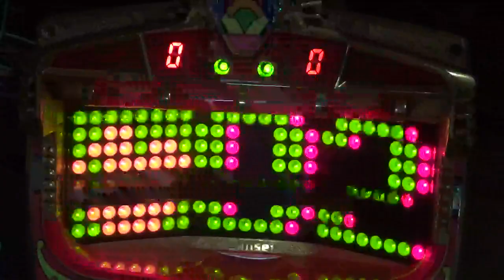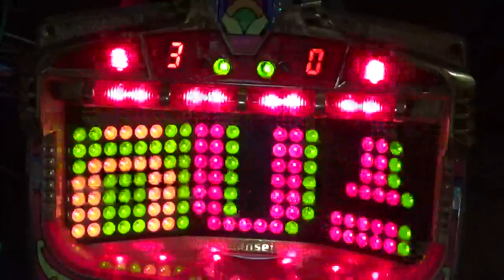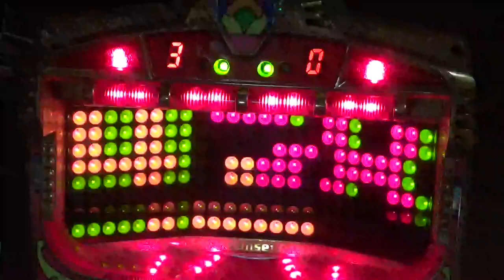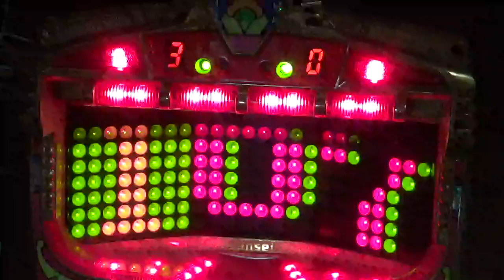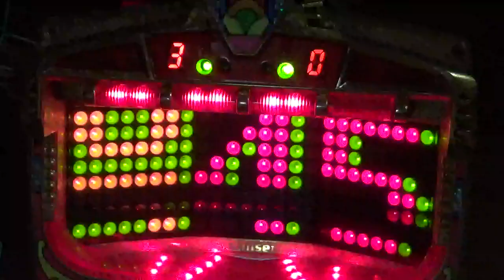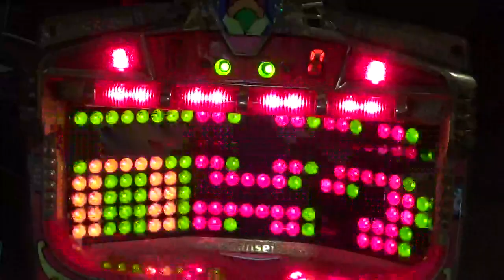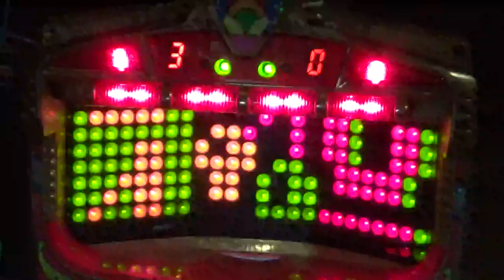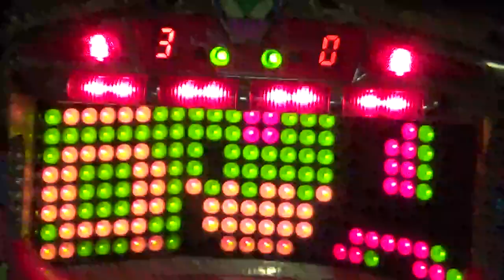パチンコ ぱちんこ pachinko レトロパチンコ 古い台 古 昔の台 昔 파칭코 扒金宫 懐かしい台 懐パチ ビッグバロン 権利物 ３回権利物 サンセイ sansei